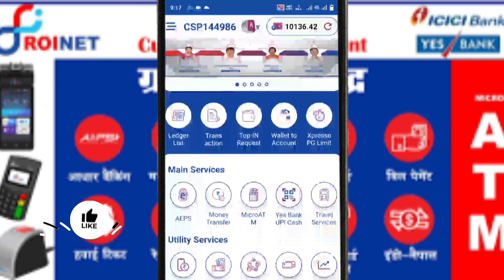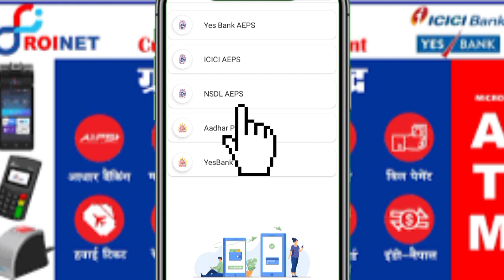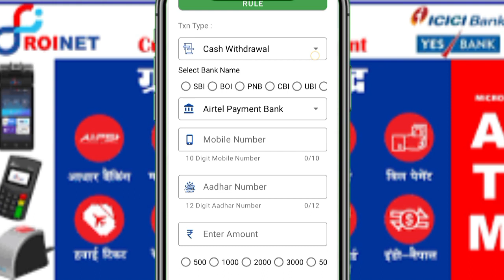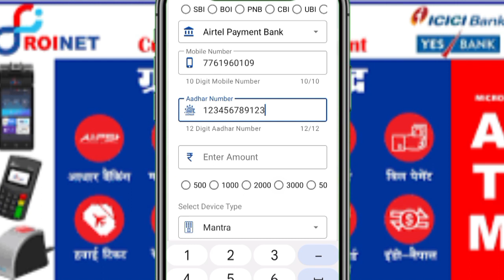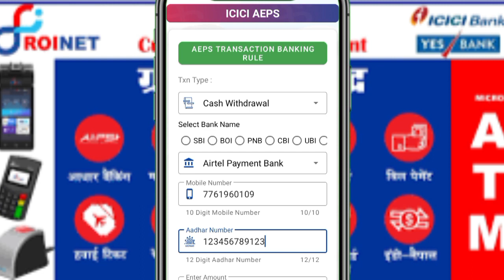NPCI NEW RULES।। हर आधार निकासी करने से पहले एजेंट को देना होगा अपना फिंगर।। Roinet Csp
Topic-
roinet xpresso me bbps kya hai
roinet id kaise banaye
roinet xpresso
roinet se Paisa nikasi kaise karen,
roinet se money transfer kaise kare
roinet CSP me trangection kaise dekhe
roinet aeps withdrawal
roinet aeps mini stetment
roinet aeps balance Enquiry